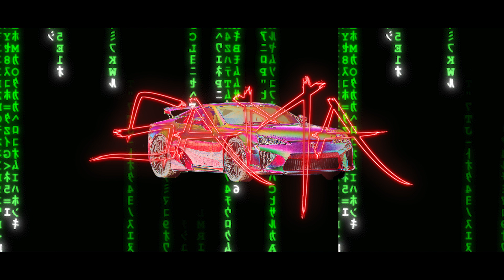IZI-T - S.M prod. by YZ & AGBEATSBITCH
Produit par IDEAL RECORDS 📽